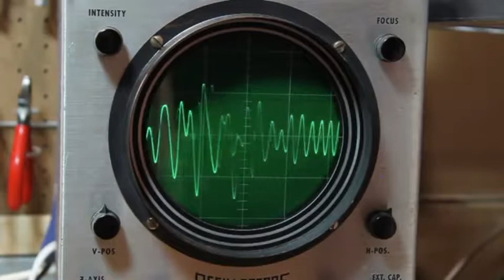I Want The Moon Back In The USSR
Hard-Boiled Parade of Mash-up Goldies: Back In The USSR, Non voglio mica la luna